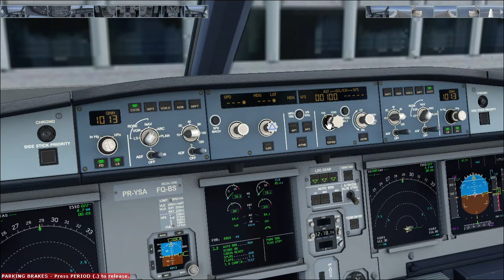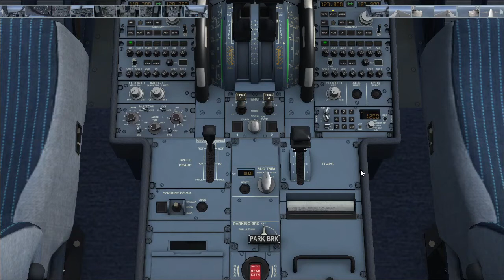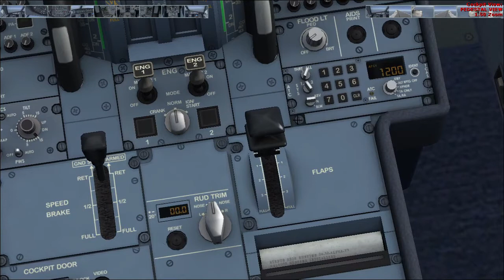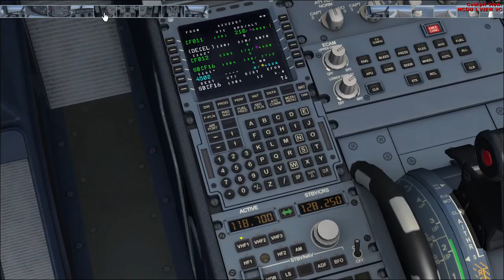FSX - Decolagem do SDU sem varar a pista e pouso sem AP - A320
Aeronave:
- Airbus A320-214 CFM Azul Linhas Aéreas (PR-YSA)

Addons:
- 737 Extreme Sound
- Accu-feel
- Active Sky Next
- Airbus A320/A321